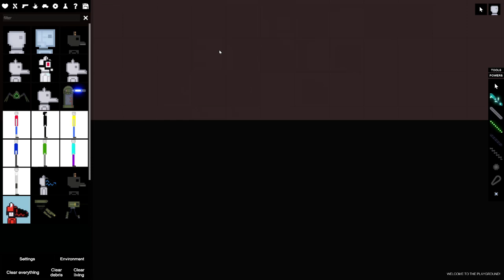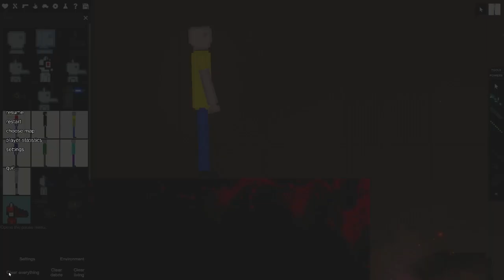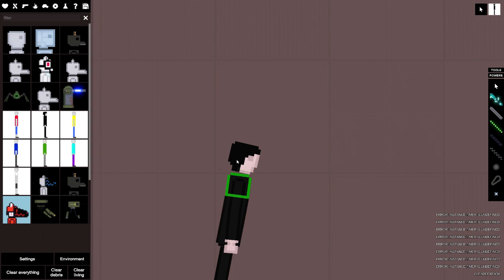Killing furries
Ooh yea